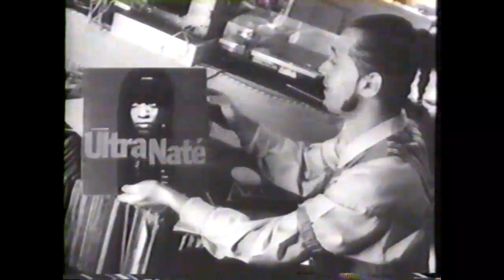Diane Martel - House of Tres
For "Alive From Off Center":
John Schott. Executive Producer
John Ligon. Producer
Jim Blashfield & Associates, Inc. Animation
Citizen M. Theme Music by
Newton/Bard Music. Music (Misc. Credits)
For "House of Tres":
Mindy Goldberg. Executive Producer
Brett D. King. Production (Misc.)
Diane Martel. Director
Jeff Preiss. Director
adrian Extravaganza. Dancer
Eddie Diva. Dancer
Flex. Dancer
Henry. Dance
Caleaf. Dancer
Kevin Magnifique. Dancer
Willie Ninja. Dancer
Peekaboo. Dancer
Peter Paul. Dancer
Ramir. Dancer
Voodoo Ray. Dancer
Ronald. Dancer
Sha. Dancer
Marjorie Diva. Dancer
Stretch. Dancer
Prince Thomas. Dancer
Ejoe Diva. Dancer
Ceasar Extravaganza. Dancer